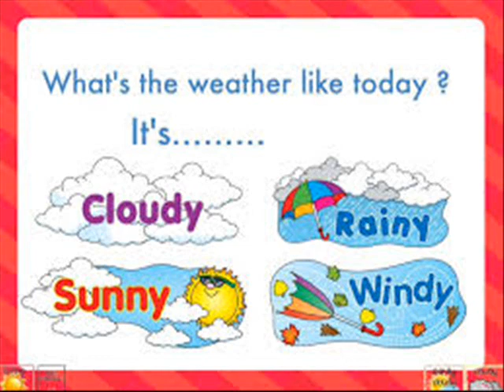Weather song,Captain Jack 2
Song and Karaoke